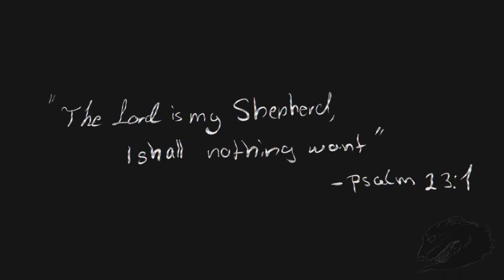† No place like home †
Its done! After a Week or work and Real live i have finished this little peace..

Soo. since i'm not really with religion, i wanted to build something up that people come running to thi place.
Even in times of war ( It was supposed to be a war background but i totally failed :( )
Still the Mann of god will die in the end.

† Song c: Marianas Trench - "No place like home"